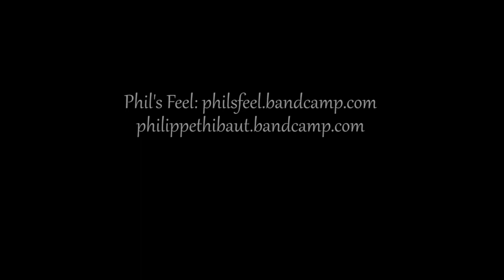Phil's Feel - Dreams of you (Philippe Thibaut) - Acoustic version - Yamaha NCX1200R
Guitar ballad played in the garden on Yamaha NCX1200R
"Dreams of you" is a song Originally present on the album "Eventful World" (2011)  by Philippe Thibaut